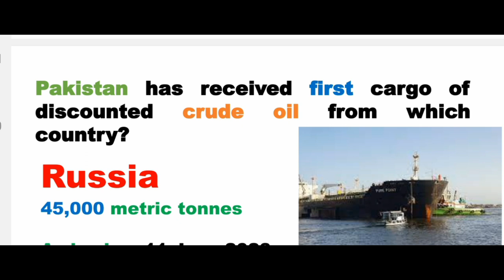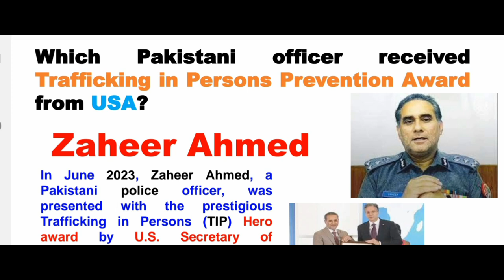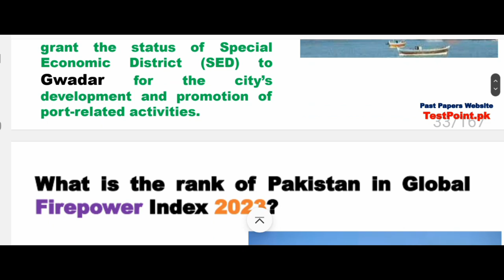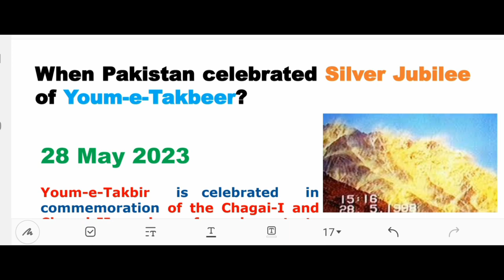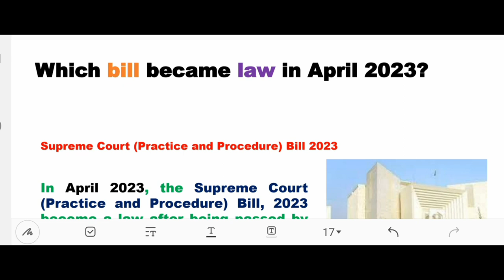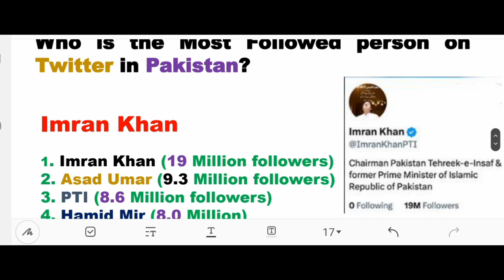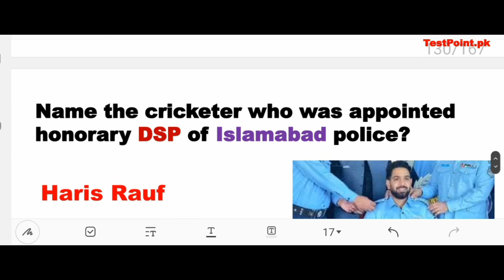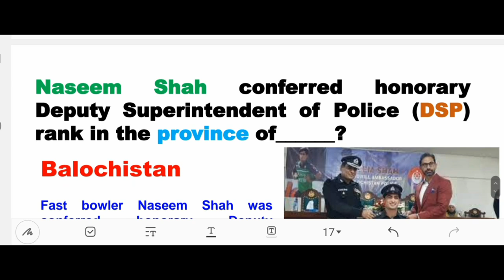Css Mpt Current Affairs 2023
In this video, we'll be exploring the current affairs of the year 2023. We'll be looking at the major topics that will be affecting the world in the coming year, and we'll be using CSS to create some cool graphics to accompany the discussion.

If you're interested in learning about the latest news and events, then this video is for you! By the end of the video, you'll have learned a lot about the major happenings of the year 2023, and you'll be able to apply what you've learned in your own projects!
In this video, we're going to learn how to create a stunning Css Mpt Current Affairs 2023. This will be a great resource for your web projects and will help you to stand out from the competition.In this video, we'll be learning how to create a CSS Mpt Current Affairs 2023 that will look amazing on your website. We'll be using some great CSS techniques to make our project look beautiful and modern. This resource will be a great addition to your web design arsenal and will help you to stand out from the competition!In this video, I'm sharing with you the latest Css Mpt Current Affairs 2023.
This article will provide you with all the latest news and information about current events, so be sure to check it out!CSS Mpt Current Affairs 2023 is the latest edition of our popular Css Mpt Current Affairs series. Css Mpt Current Affairs 2023 This series is designed to help you stay up to date with the latest news and events and to give you a better understanding of the world around you. So be sure to check out this article and learn everything you need to know about current events! Css Mpt Current Affairs 2023